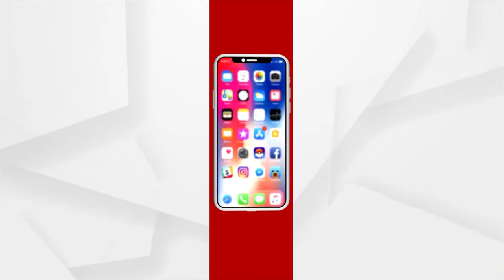PM Narendra Modi's Surprise Visit to Varanasi Railway Station, Uttar Pradesh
Prime Minister Narendra Modi's Surprise Visit to Varanasi Railway Station, Uttar Pradesh.